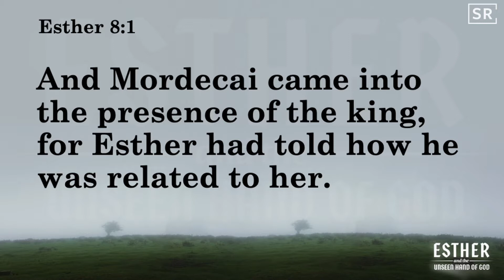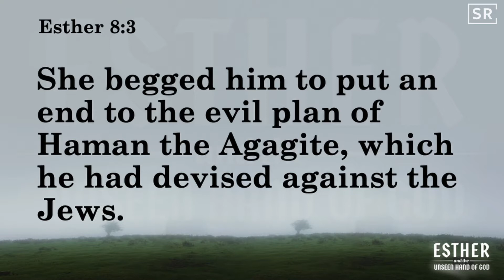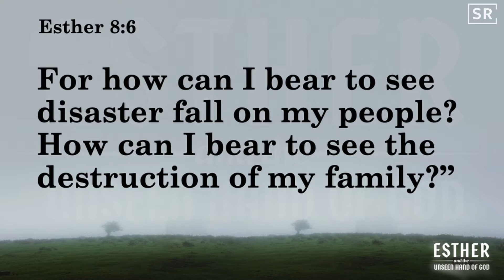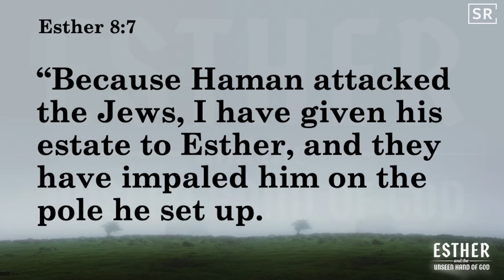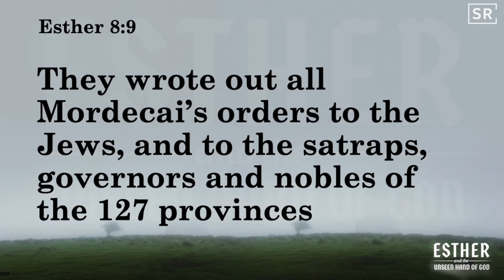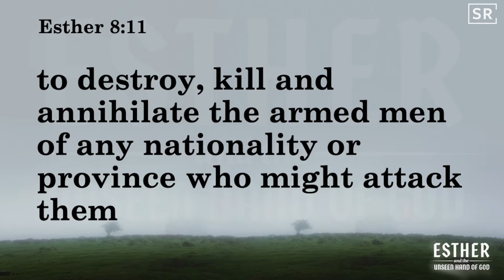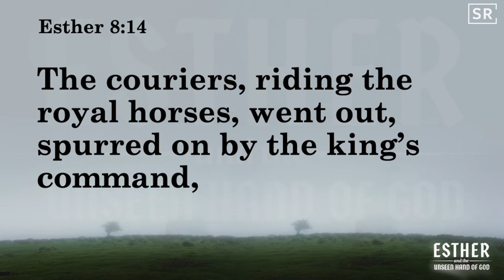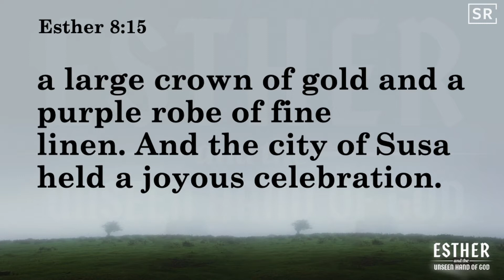Esther and the Unseen Hand of God | Reversal of Fortune | Shelter Rock Church